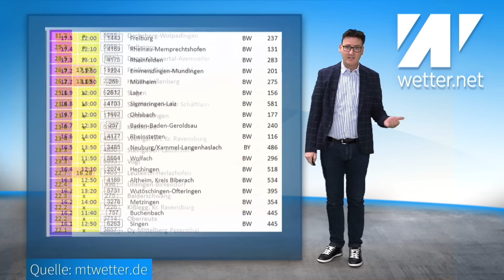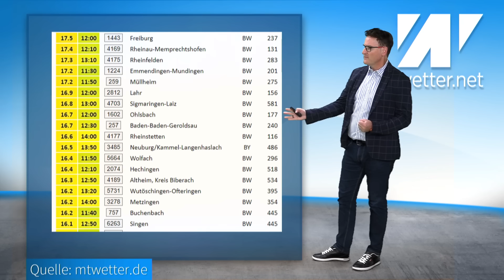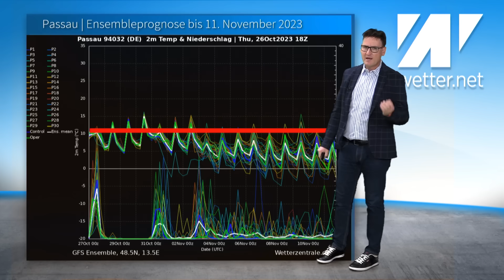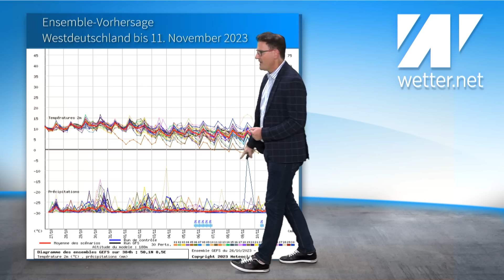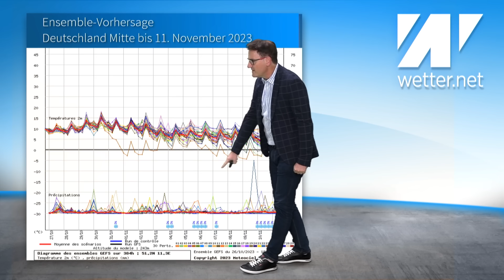WETTERWARNUNG: Da braut sich was zusammen! Sturm und Überschwemmungen! Bis 20 °C! Dezemberprognose!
Nix Neues vom Wetter! Bis weit in den November hinein bleibt uns die nasse, windige und zunehmend stürmische Westwetterlage erhalten. Ein früher Wintergruß ist nicht in Sicht. Zudem wird es zeitweise richtig mild bei Tageswerten nahe der 20-Grad-Marke. Nachtfrost ist erstmal ebenfalls kein Thema mehr. Wir werfen zudem einen Blick auf den ersten meteorologischen Wintermonat Dezember!
Mehr zum aktuellen Wetter hat Diplom-Meteorologe Dominik Jung.